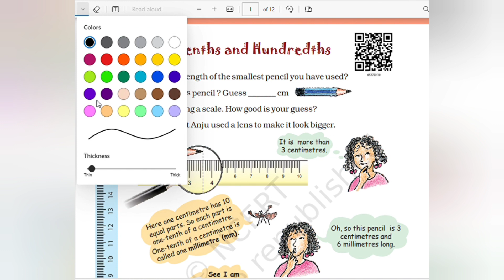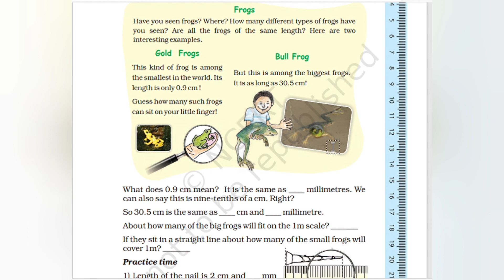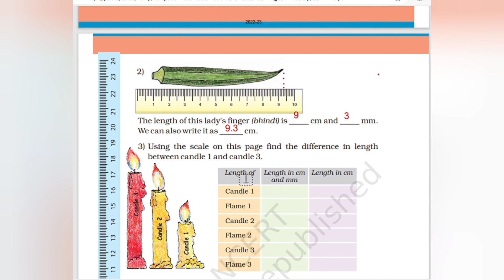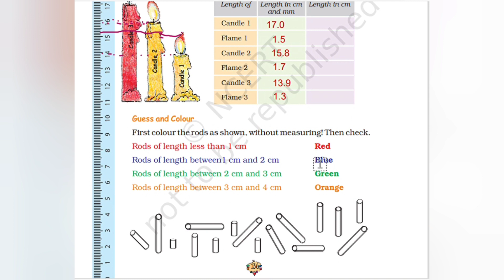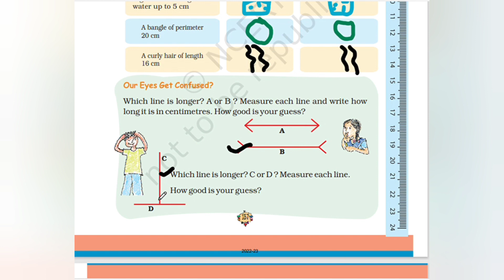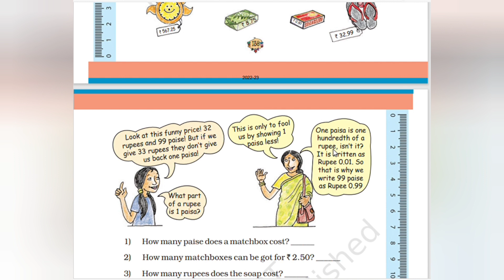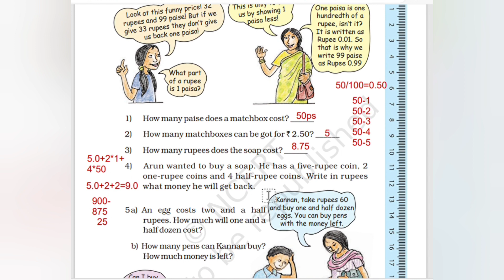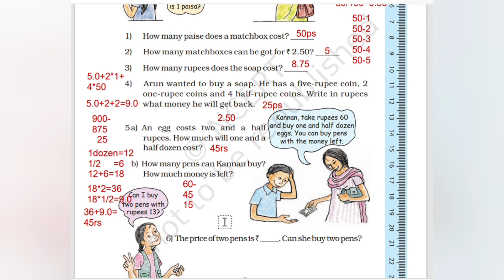CBSE /Clsss 5/Maths/Unit 10/Tenths and Hundredths/part 1@teacherathome7729